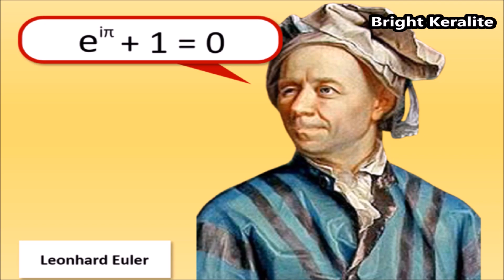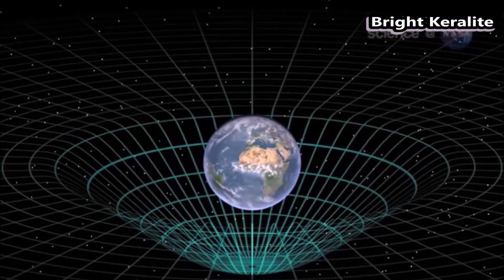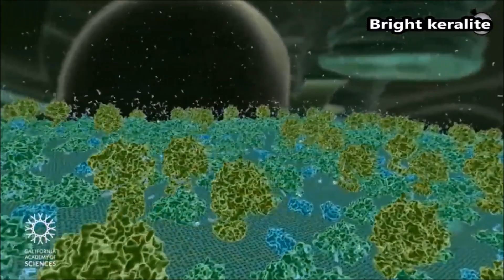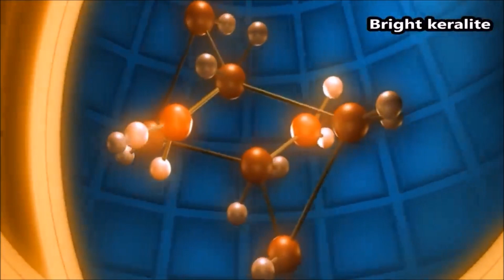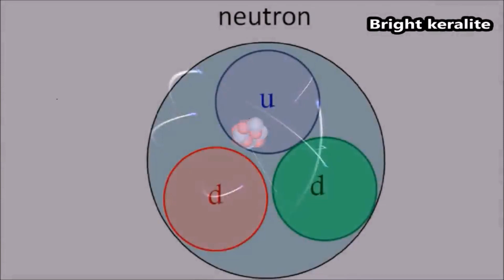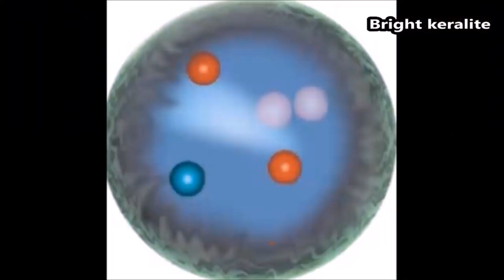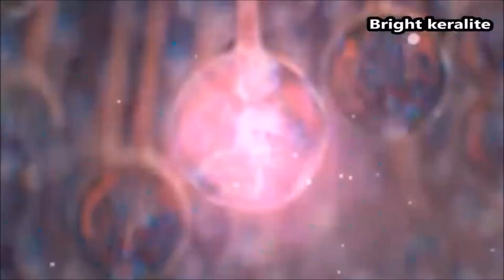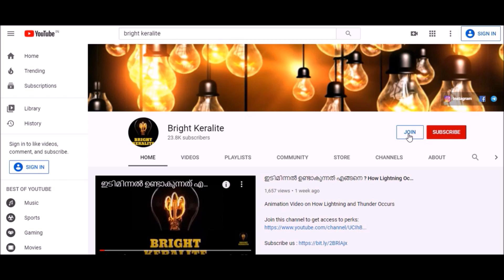God Equation to find Secrets of Universe by Michio kaku || Bright Keralite